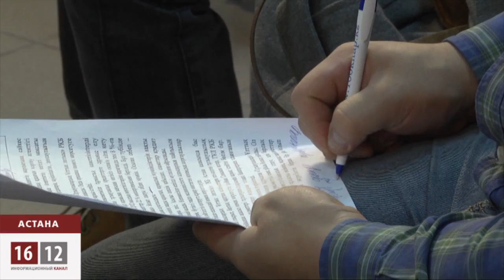Депутат Светлана Романовская против Ермека Нарымбаева / 1612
Глава национальной лиги потребителей и по совместительству депутат мажилиса Светлана Романовская сегодня призвала людей, имеющих проблемы с банковскими кредитами не обращаться за помощью к общественным правозащитникам. В первую очередь к алматинскому правозащитнику Ермеку Нарымбаеву, который начал кампанию по уличению банков, в скрытых процентах.